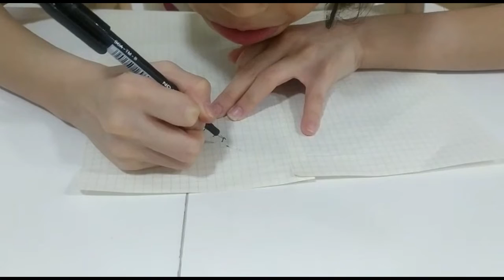Luas Permukaan Melengkung Mangkuk